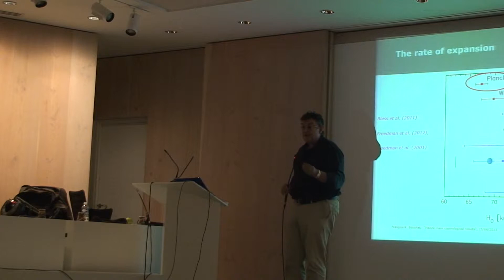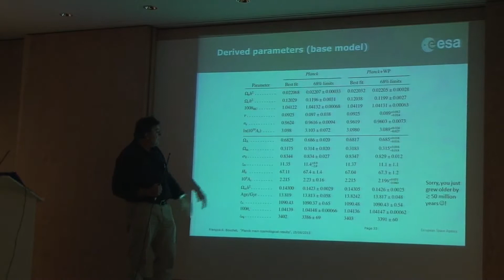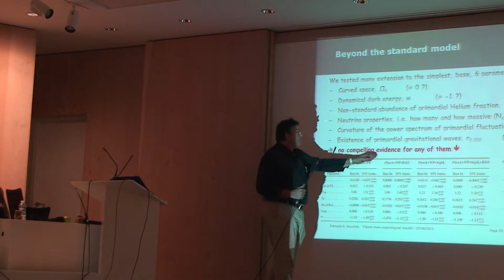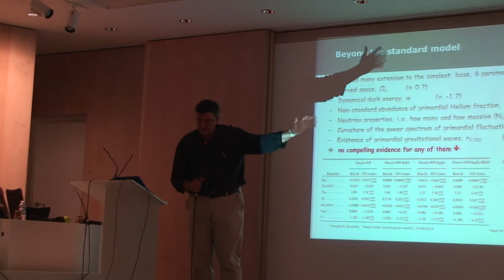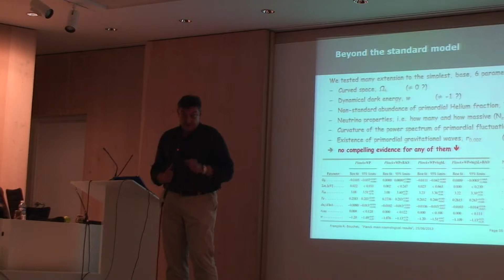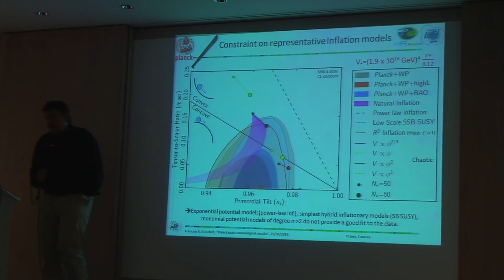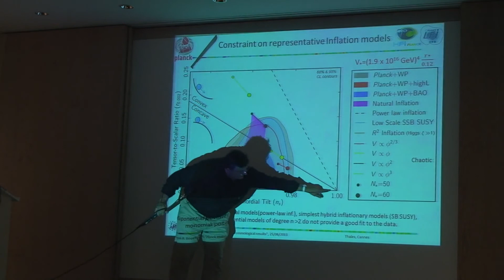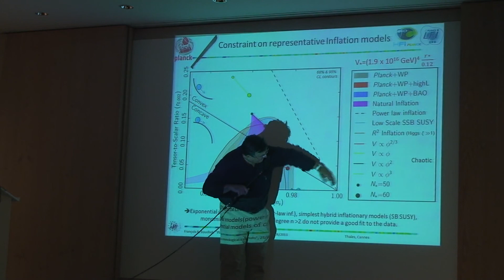8 - La première lumière de l'Univers scrutée par le satellite Planck